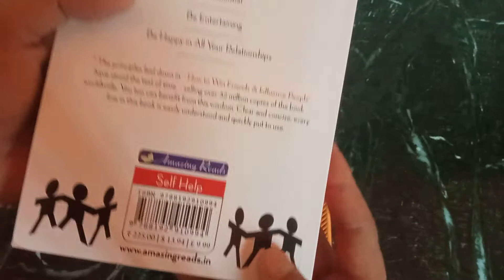How To Win Friends And Influence People Book Unboxing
- How to Win Friends and Influence People

Other Must Read Books for Bibliophiles:

The Secret [Rhonda Byrne]

All the Light we Cannot See [Anthony Doerr]

The 7 Habits of Highly Effective People [Stephen R. Covey]

Think And Grow Rich [Napolean Hill]

How to Win Friends and Influence People [Dale Carnegie]

1984 [George Orwell]

Chanakya Neeti [Radhakrishnan Pillai]

To Kill A Mockingbird, 50th Anniversary Edition, 60th Anniversary Edition [Harper Lee]